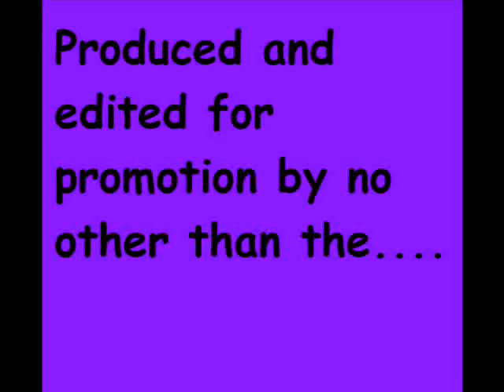iron chiwawa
Promotion Rock Band  Video in Albuquerque, NM